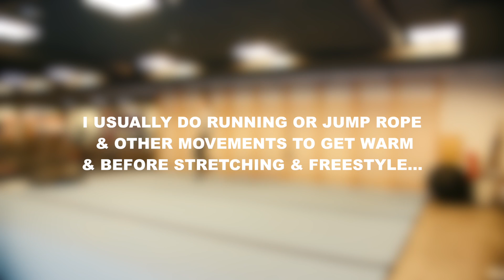THE BEST BAR IN STOCKHOLM? | VLOG 20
» Today I hung out with Aslan, Emil, Daniel, Erik & Malin at this gym in Stockholm, follow along and see how our training session went!

Geeky Facts:

Sigma 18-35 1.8 DC HSM (EF mount)
Metabones Speed Booster 0.64 XL (EF to MTF)
Wondland Magic Mini 2
Gorillapod Focus Pro + Ballhead
& Lightweight Tripod

"Everyone is an Athlete"!